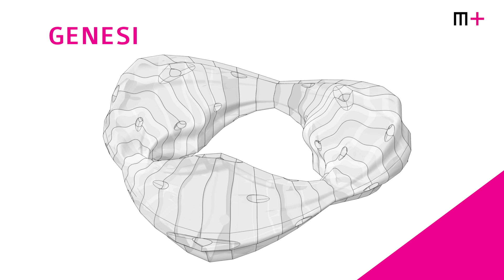Macchine Virtuose - Genesi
Genesi by Raffaello Galiotto with Mondo Marmo Design, Prussiani Engineering and Calacatta.
Macchine Virtuose, The Italian Stone Theatre 2017 at Marmomac.